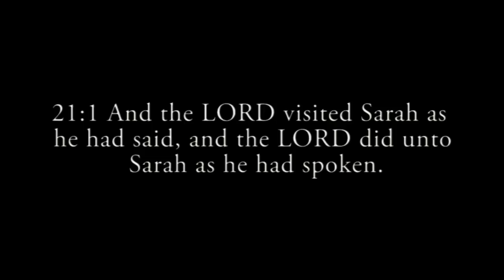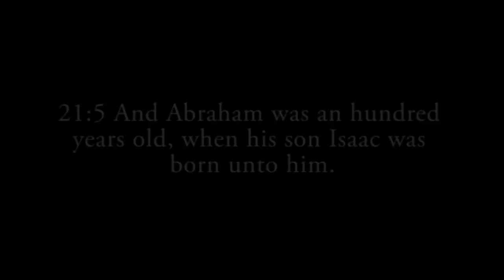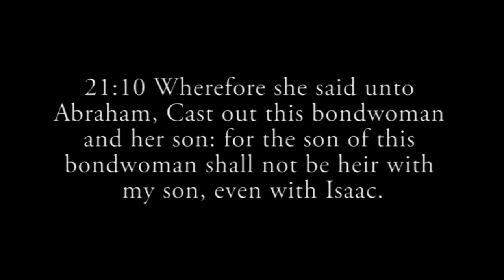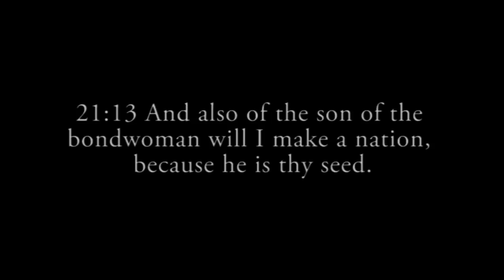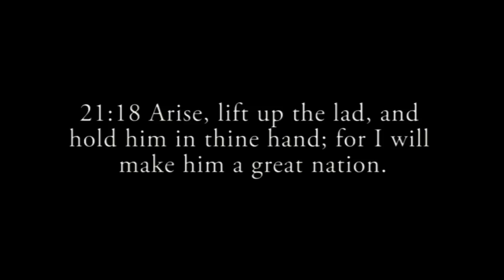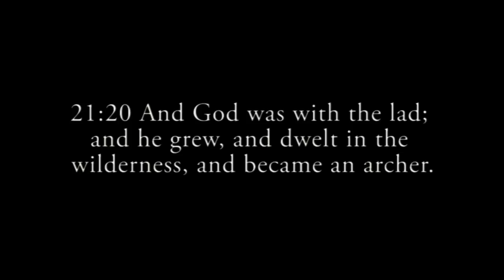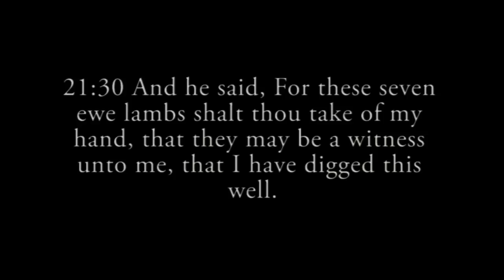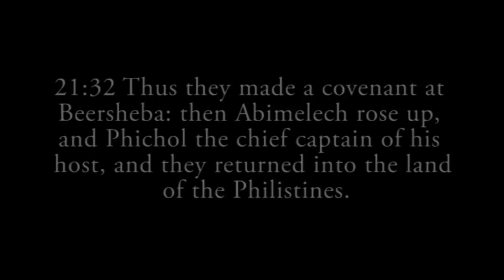Literally Genesis 21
Welcome to part twenty one in this series of videos in which I take the advice of all of those Christian fundamentalists and read my bible - literally

You see if you are going to believe in the literal "truth" of the bible and take it literally then literally is the only way that you can read it.

In this episode Abraham becomes a father again but his first wife isn't all that impressed by the reaction of her stepson and so decides that it's time to downsize the domestic staff and Abrahams second wife is getting the boot.

Of course being the benevolent patriarch Abraham can't turn his second wife out into the desert empty handed.

But don't worry; the Lord will intercede in his own special way.

In the meantime Abraham gets a visit from his neighbours and does a deal